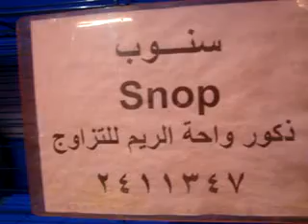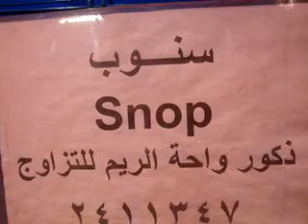واحـــة الــريـــــــــم منتـديات عرب بيت